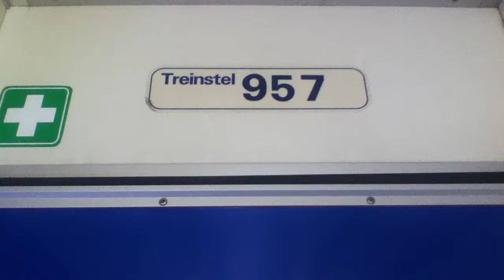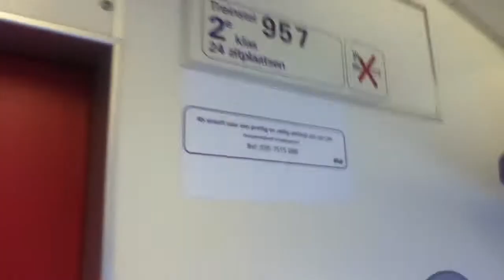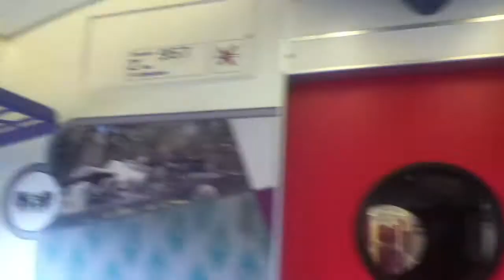Lopen door Mat 64 / Plan V 957 richting station Den Dolder!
Een lange wandeling door Mat 64 / Plan  V treinstel 957 richting station Bilthoven!